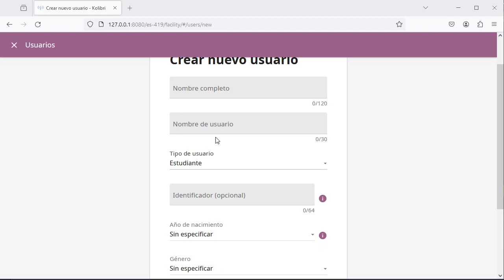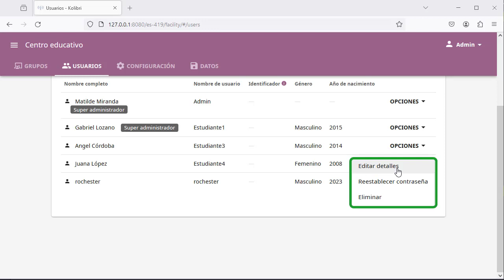Gestión de Usuarios